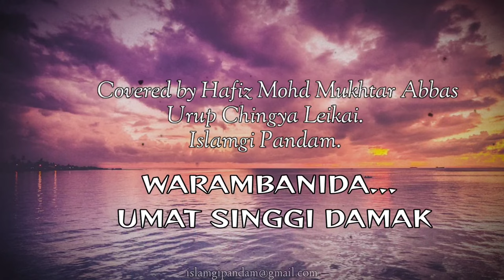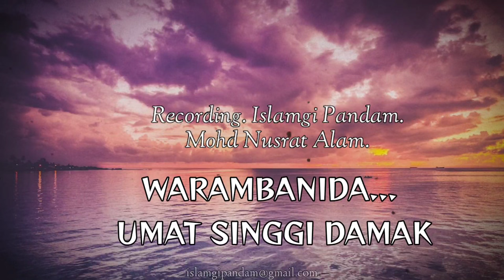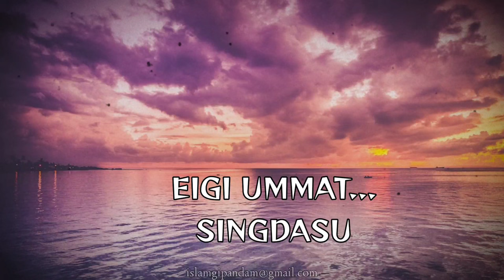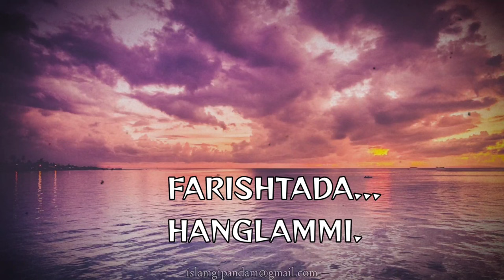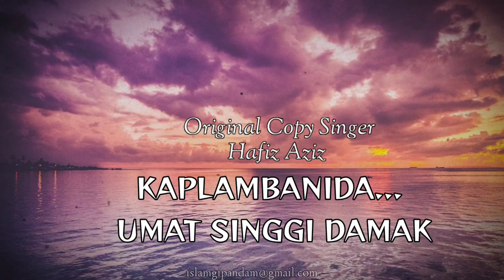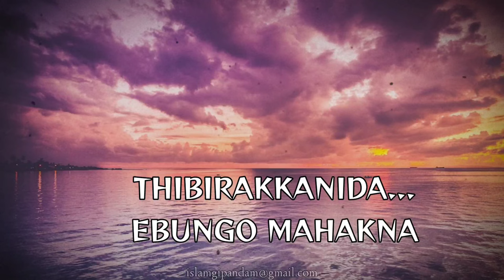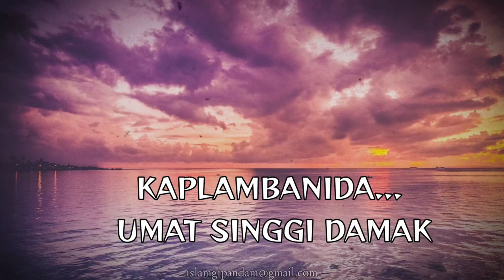Manipur Naat Lyrics, Warambanida Ummat Singgi Damak, Hafiz Mukhtar Abbas// Islamgi Pandam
Title:- Warambanida Ummat Singgi Damak
Contant:- Manipur Naat
Covered:- Mohd Hafiz Mukhtar Abbas
Record:- Nsrt
Editor:- Mohd Nusrat Alam
Channel:- Islamgi Pandam
Lyrics:- Nsrt( IP)

Original Singer:-
Mohd Hafiz Aziz

Manipuri New Naat :-
Warambanida. Ummat Singgi Damak
Kaplambanida Ummat Singgi Damak
Manipuri Naat Mukhtar Abbas
ISLAMGI PANDAM
ISLAMGI PANDAM
ISLAMGI PANDAM
ISLAMGI PANDAM
ISLAMGI PANDAM
ISLAMGI PANDAM
ISLAMGI PANDAM
ISLAMGI PANDAM

ISLAMGI PANDAM

🎙️:- Assalamualaikum
Channel Asi Islamga Mari Leinaba Naat,Bayanat,Masaail, Na Chingba Amadi Khang Ningba Questions Hangnabagi Damak Tani Mayamna Support Twbiduna Mayam Gi Mateng Pangba Fang Hanbiyu

Warning 💥

Ayaba Ywdabida Video Copy Twraga YouTube Ta Upload Twbagi Ayaba Pijade Upload Twbada Lakpa Problem Khudingmak Nasa² Gi Daitoni